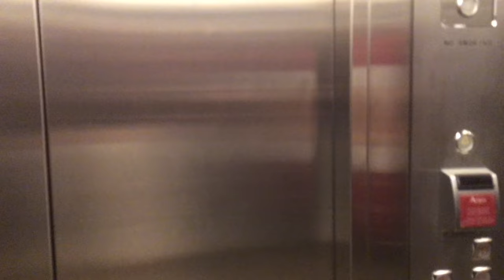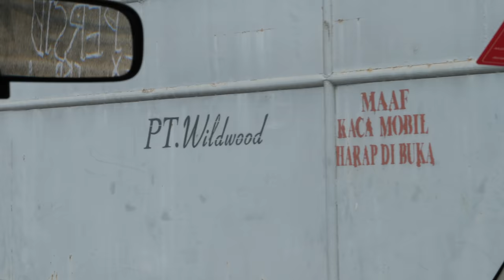SOLAR Guitars Factory Tour - September 2017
Links -